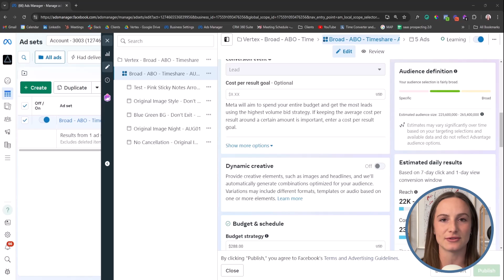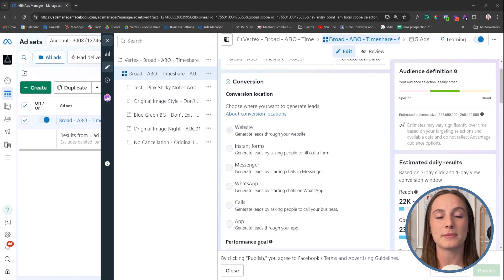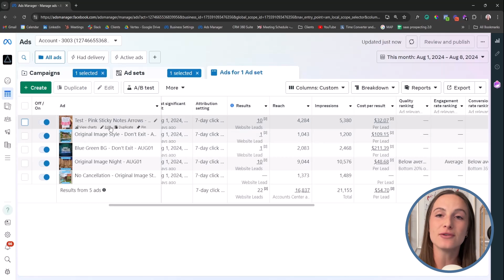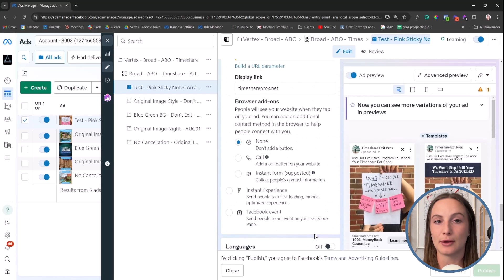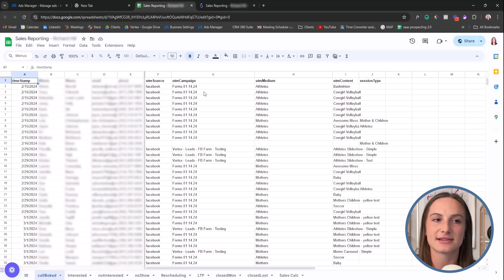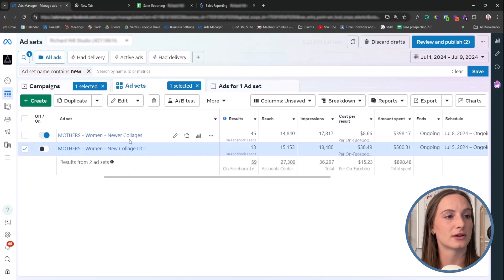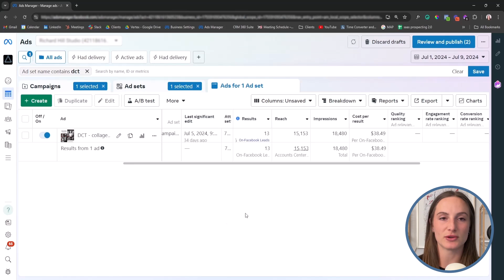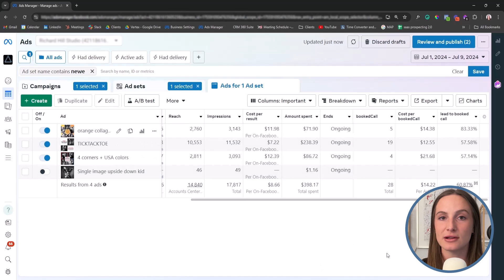Don't Use Dynamic Creative (aka Flexible Ads) Until You See This! (For Lead Gen)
In this video Sydney will cover whether or not you should be using Dynamic Creative, or "Flexible Ads" for your lead generation campaign.

There are some important things to consider especially when it comes to analyzing the data and making informed decisions

00:00 Intro
1:10 What does dynamic creative mean vs regular campaign
3:30 What lead generation means
6:06 What happens after they become a lead
6:30 Why a "lead" is not the only thing that matters for lead generation
6:46 How to track what LEADS become customers via which ads
7:40 UTMs for lead generation
9:30 Using Looker Studio to see what ads are converting what leads
10:02 Using a Google sheet to analyze lead generation data
11:02 CONS to using dynamic creative with UTMs and analyzing the data
11:13 Dynamic creative or flexible ads set up inside ads manager
12:24 CONS to using dynamic creative with UTMs and analyzing the data (part 2)
13:40 Wrap up...
16:08 Why you can't rely on the breakdown feature